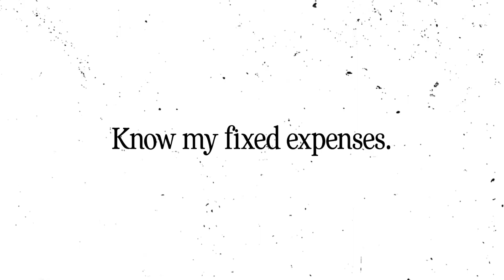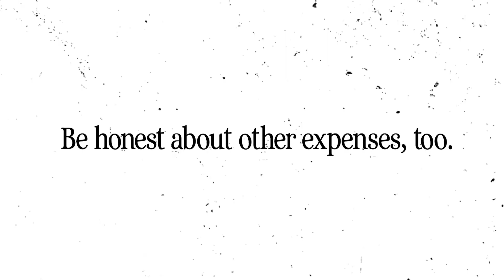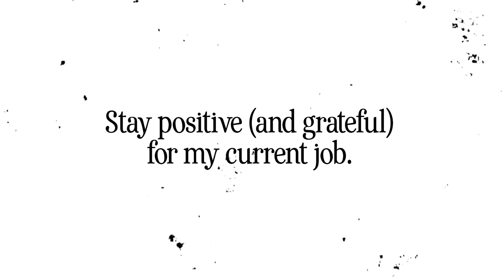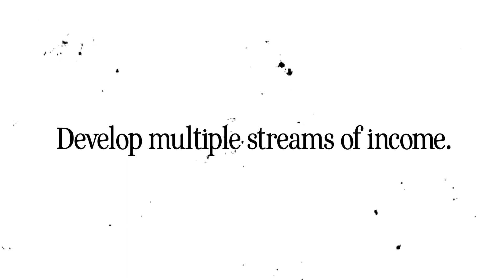How I Plan to Afford My Dream of Being a Writer | ShannonMedisky.com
Yep, I'm doing it. I'm chasing a dream to become a children's book author. But that will (very likely) bring a drastic change in income. Here's my proactive plan to make that change doable in realistic ways.

Hi there! I care, and you matter. I'm Shannon, and I'm a former classroom teacher, current writer, and passionate analog advocate. (I love all things paper and pen-related!) I live in the Pacific Northwest, where I work inside a cozy closet with my many cats, including an ample Tortie named Ginger, who thinks she owns the place. (She’s not wrong.)

🎦My previous video on my office transformation (courtesy of the job I took even though I didn't want to!):

Thank you to the many artists who graciously allow me to use their fonts, graphics, and animations:
FindAnimation.Etsy.com
ByEstelleX.Etsy.com
KAFontDesigns.Etsy.com
VideoGoodies.etsy.com